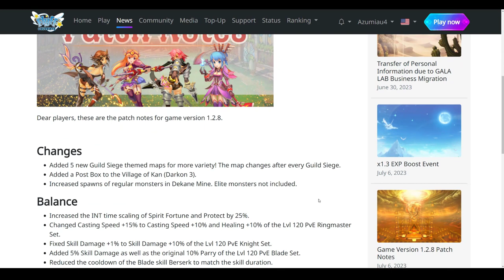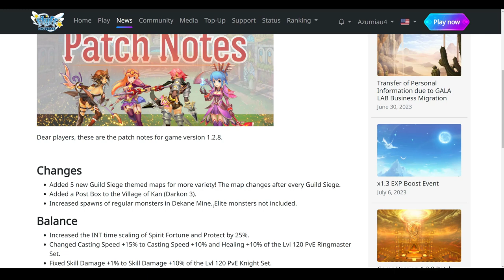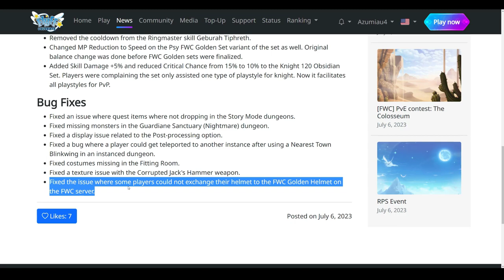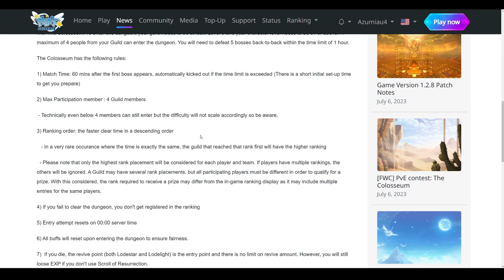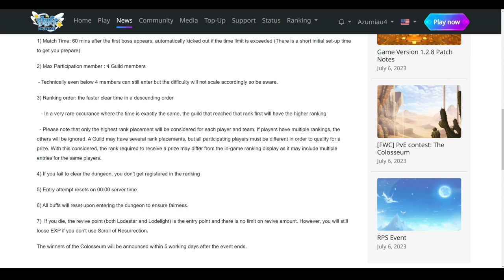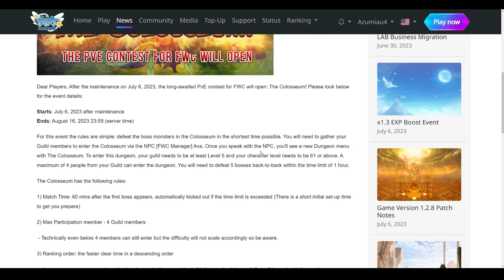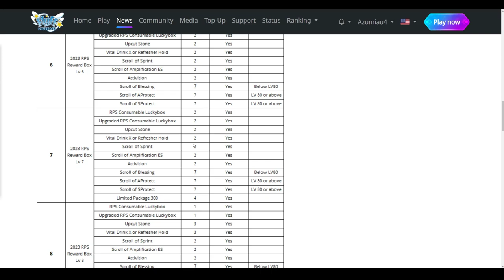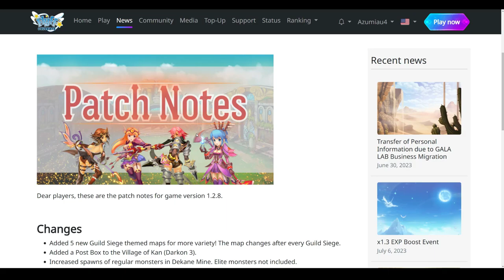Flyff Universe - PATCH NOTES 1.2.8, FWC PVE CONTEST, RPS EVENT, EXP EVENT